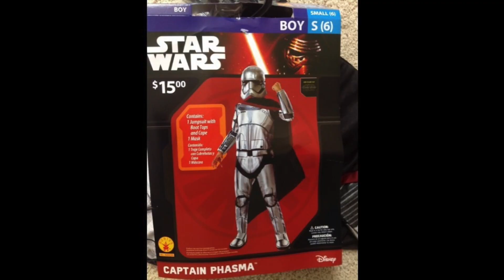Star Wars Episode 8 TEASER Breakdown + GIVEAWAY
Check out my breakdown on the Star Wars Episode 8 TEASER Trailer...AND enter to win my Star Wars TheLastJedi Giveaway!